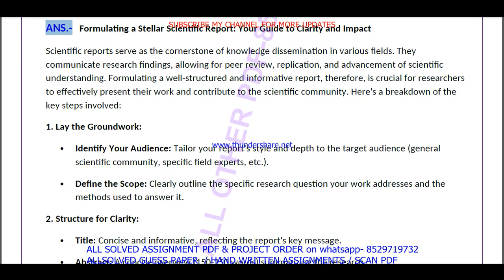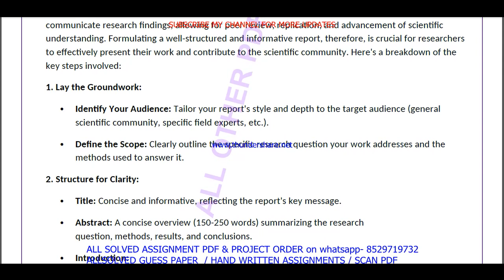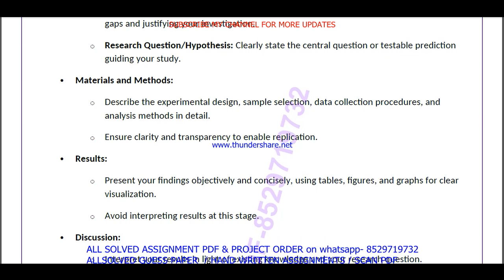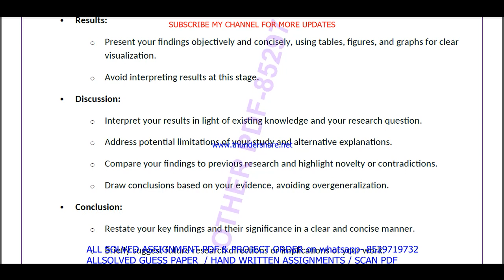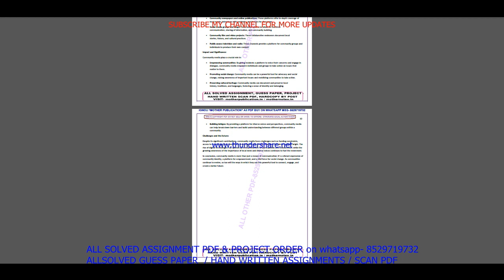MDC 004 solved assignment 2024 / mdc 004 solved assignment Jan / july 2024 / ignou MADJ / PGDDC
mdc 4 assignment 2024-25,
mdc 4 assignment 2024-25 in English,
mdc 4 solved assignment in English,
mdc 004 solved assignment 2024-25 in English,

mdc 4 solved assignment in English 2024-25,

ignou mdc 4,
mdc 4 solved assignment 2024,
mdc 4 assignment 2024,
mdc 004 assignment 2024 in English,
mdc 4 ignou assignment,
ignou mdc 4 solved assignment,
ignou MADJ / PGDDC solved assignment 2024-25,
MADJ / PGDDC solved assignment 2024,
ignou MADJ / PGDDC solved assignment 2024,

ignou,
mdc 004 solved assignment 2024 in English,
mdc 004 free solved assignment,
ignou mdc-4 solved assignment 2024-25 in English,
ignou mdc 004 free solved assignment pdf download,
ignou mdc 4 free solved assignment,
mdc 004 handwritten assignment pdf 2024-25,
mdc 4 ignou assignment with answer,
mdc 4 assignment 2024-25 solved,
mdc 004 assignment pdf download,

MADJ / PGDDCsolvedassignment2024,
IGNOUMADJ / PGDDCsolvedassignment2024,
IGNOUMADJ / PGDDCmdc004solvedassignment2024,
MADJ / PGDDCsolvedassignment2024,